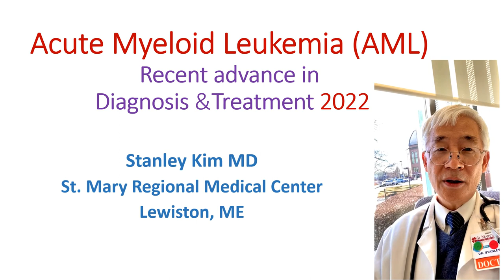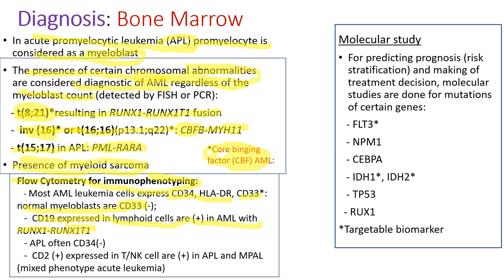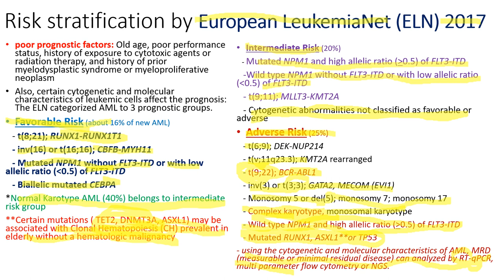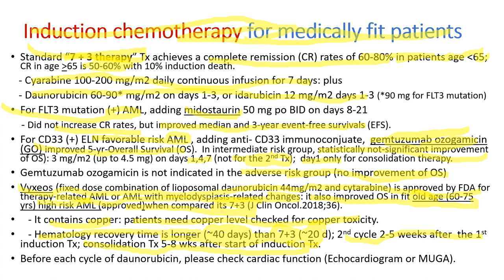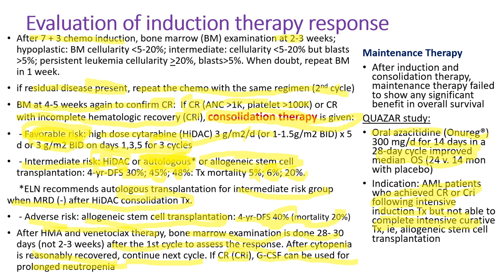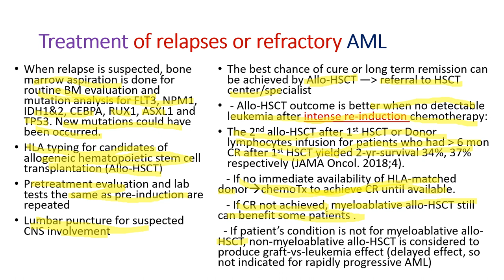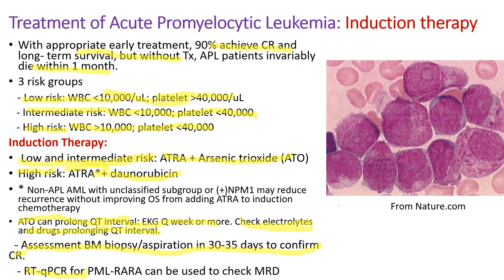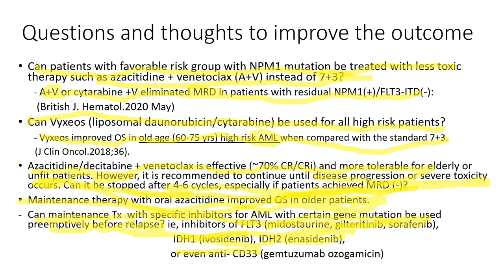AML diagnosis and treatment 2022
Acute myeloid leukemia (AML) is the most common leukemia.
For the past 5-6 years, tremendous development and improvement have taken place. In particular, discoveries of gene mutations of leukemic cells lead to development of specific inhibitors targeting the mutated genes. It also was found that the molecular genetics of leukemia are associated with prognosis. Patient who belong to poor prognostic group are treated with more intense therapy such as allogeneic hematopoietic stem cell transplantation while favorable group can be managed without stem cell transplantation. I present the most updated and comprehensive review in diagnosis and treatment of AML